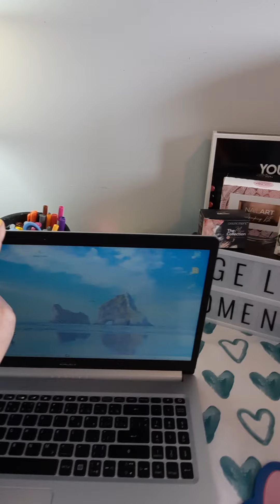Virtual tour of my headquarters